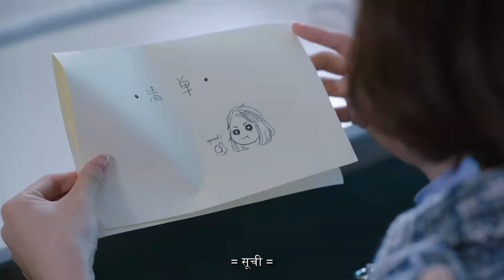CEO To Leave Company 🫣😳 | My Girlfriend Is An Alien【HINDI SUB 】Chinese Drama in Hindi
Boost our journey in bringing more C-drama with Hindi dubbing and subtitles!

Aapka Support, Hamari Inspiration  - Together, let's explore the best of C-drama!

❤️ CEO To Leave Company 🫣😳| My Girlfriend Is An Alien【HINDI SUB 】Chinese Drama in Hindi | EP 23 Clip

Chai Xiao Qi (Wan Peng) is an alien woman from a faraway planet. When she lands in her spacecraft on Earth, she comes across Fang Leng (Bie Thassapak Hsu), a handsome, control-freak CEO, whose car has crashed and is about to explode. She uses her superhuman powers to save him from the blast, but it takes its toll on her – leading her to lose a homing device that she needs in order to return home. Now she is stuck on Earth and forced to pretend she is a normal earthling – when in fact she is anything but. To add to the trouble, she finds she is uncontrollably attracted to human male hormones.

Fang Leng, meanwhile, cannot remember what happened to him on the night of the accident. He also suffers from a strange form of amnesia that leads him to forget the women he knows when it rains. Chai Xiao Qi’s quest to retrieve her device leads her back to Fang Leng. Over time, the duo becomes attracted to one another. Can a man – and an overbearing man with such a strange predicament at that – really fall for an extraterrestrial being?

And what will happen when Fang Leng’s half-brother Fang Lie (Wang You Jun) also develops a crush on Chai Xiao Qi?

चाई शियाओ क्यू (Wan Peng) एक विदेशी महिला है जो एक दूर के ग्रह से आई है। जब उसका अंतरिक्षयान पृथ्वी पर लैंड होता है, तो उसे फंग लेंग (Bei Thassapak Hsu) से मिलती है, एक हैंडसम, कंट्रोल-फ्रीक सीईओ, जिसकी कार का क्रैश हो गया है और जलने वाला है। उसने अपनी सुपरह्यूमन पावर्स का इस्तेमाल करके उसे ब्लास्ट से बचाया, लेकिन इसने अपने पर भारी पड़ने दी – जिसके कारण उसका एक होमिंग डिवाइस हानि हो जाता है, जो उसे घर वापस जाने के लिए चाहिए होता है। अब वह पृथ्वी पर अटकी हुई है और मजबूर है कि वह दिखावे करे कि वह एक सामान्य अर्थलिंग है – जबकि सच तो कुछ और ही है। इस मुश्किल में, उसे पता चलता है कि वह अनिवार्य रूप से इंसानी पुरुष हार्मोंस के प्रति आकर्षित है।

► Genre: Romantic Comedy, Fantasy
► Cast: Bie Thassapak Hsu, Wan Peng, Wang You Jun